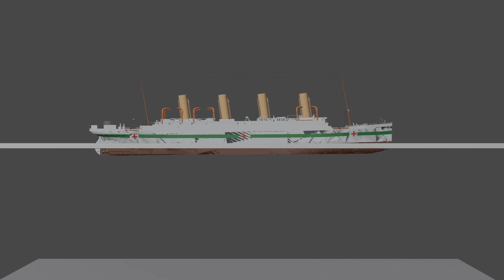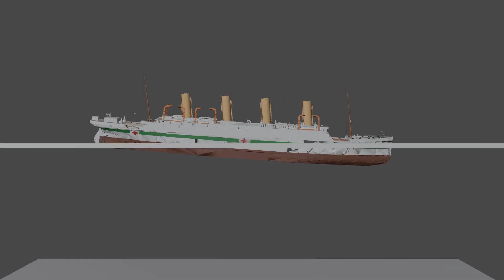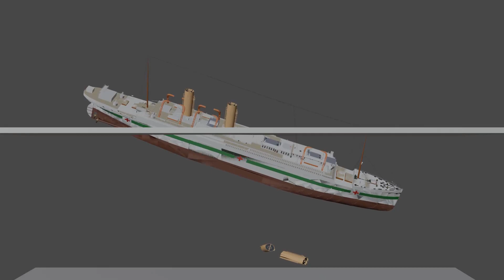Britannic Sinking Theory